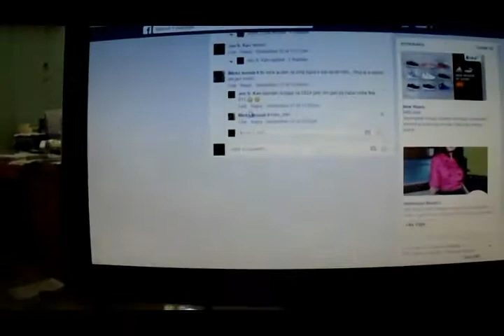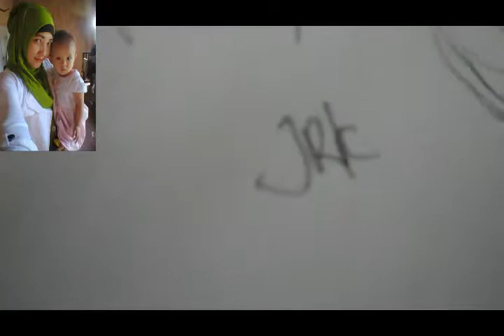Gambar Pensil [poto Mike] music: Avenged Sevenfold - Danger Line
videonya jangan dianggap serius ya gan, ini cuma hobi, klo pun gak mirip ya kan lagi belajar ngelukis, Salam kebebasan Berseni!! [LAH ngepaste!!] hahaha